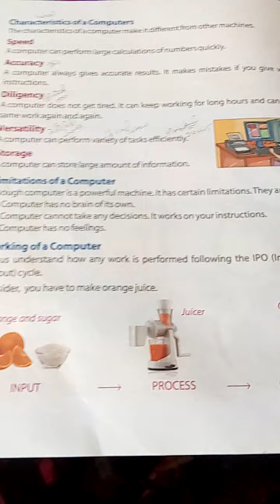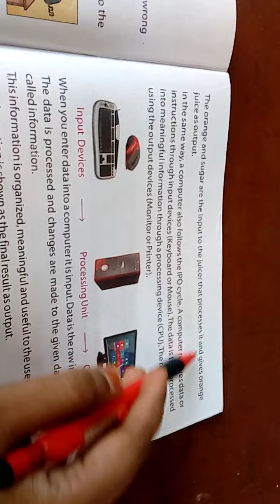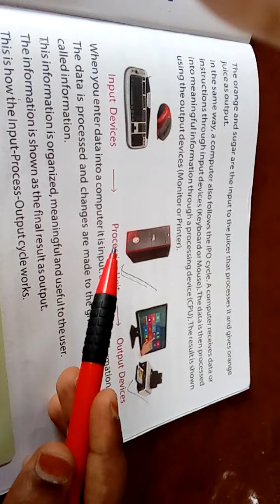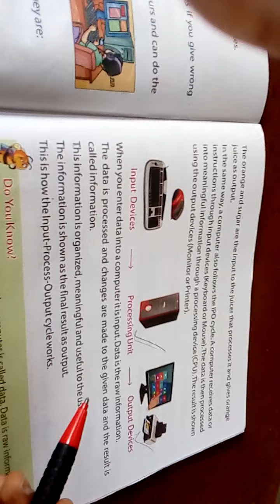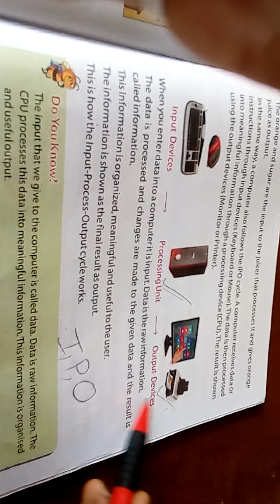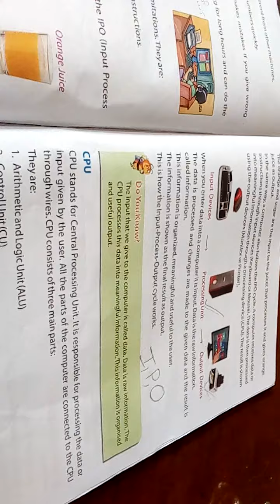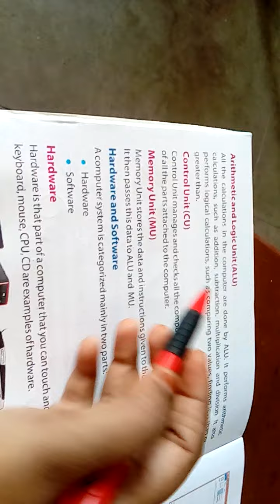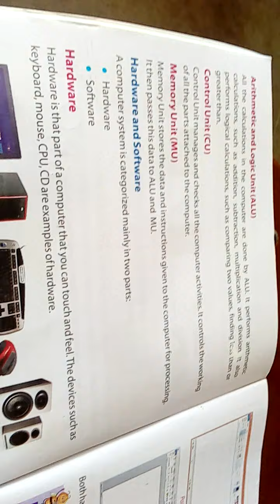class 3: computer, ch -1, lc -2 By Ragini ma'am